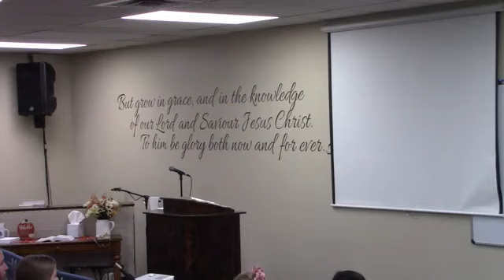20221023 What did "Ed" Witness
Pastor Isaac Drake Pastor/Preacher
Morning service @ Bible Baptist Church Billings, MT 23 Oct 2022
Pastor Isaac's Introduction: 3:36
singing starts: 4:34
announcements: 16:07
Special singing: 17:12
Testimony:  27:03
Pastor Isaac's Message:  33:07